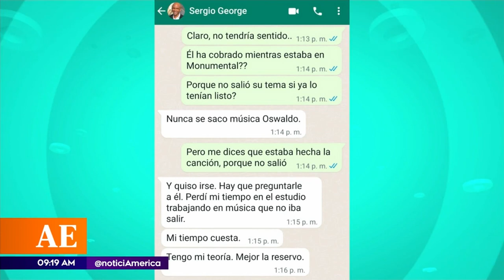Sergio George le responde a Farik Grippa tras fuertes acusaciones | América Espectáculos (HOY)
¡SE MOLESTÓ!
🤨Tras las acusaciones de Farik Grippa en contra de Sergio George, el productor musical respondió en "América Hoy" y dejó muchas dudas.🤔